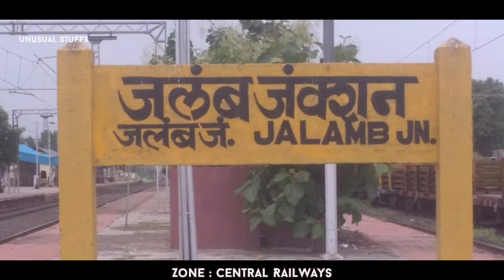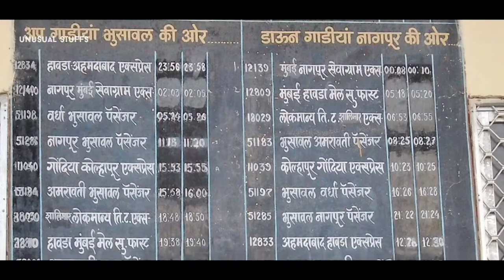Jalamb Junction | जलंब जंक्शन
Jalamb Junction